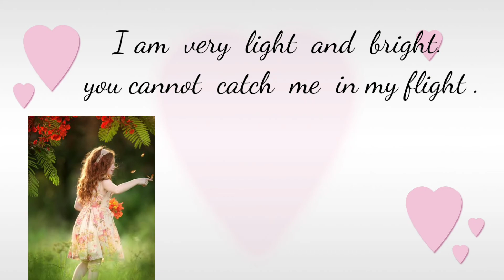Guess -Who am I ???